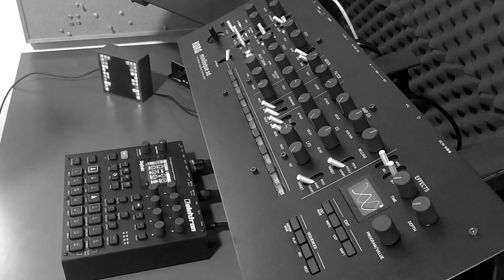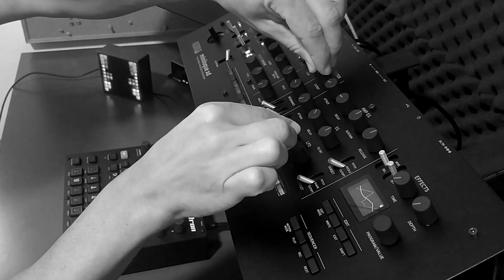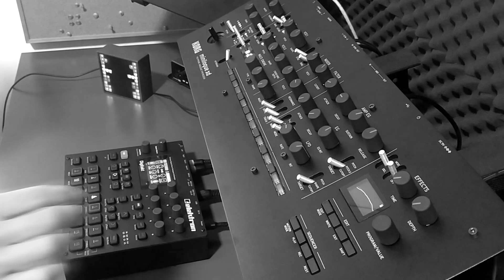LIVE STUDIO JAM #10 Aythami a.k.a. Mito - ANGELUS / Techno / Melodic / Tech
LIVE STUDIO JAM #10 Aythami a.k.a. Mito -  ANGELUS / Techno / Melodic 🎵Performance / improvisation of unreleased track recorded on March 30th, 2024.
Produced & mixed by Aythami a.k.a. Mito at Jokerlab Studio, Canary islands.

🔊Gear used:
- Elektron Digitakt.
- Korg Minilogue XD.
- Interface Focusrite Scarlett 8i6 3GEN.
- Reference monitors KRK Rokit 5.
- Ableton Live.